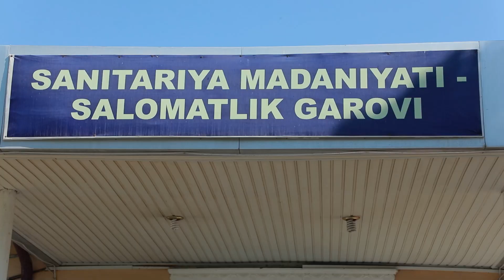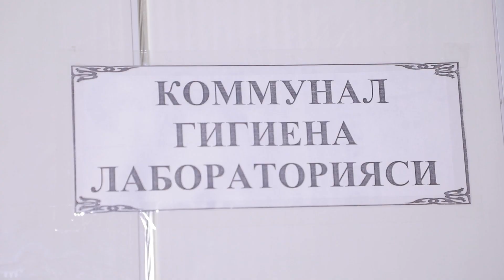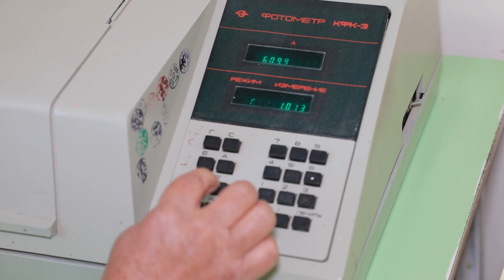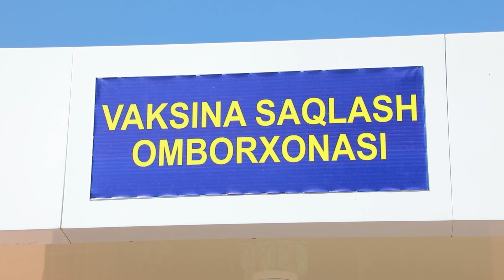Yangiliklar 01 06 2021